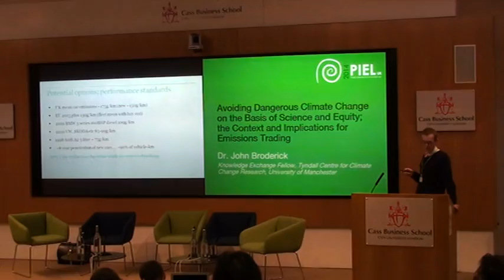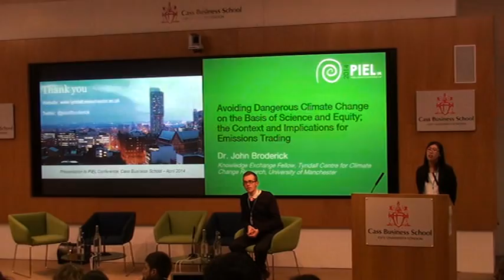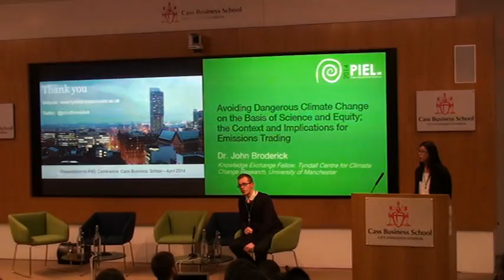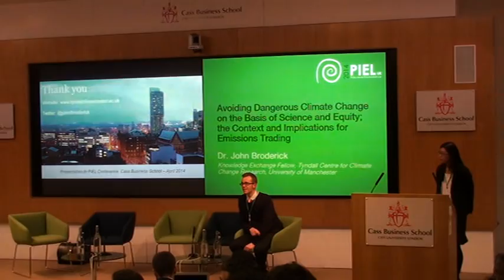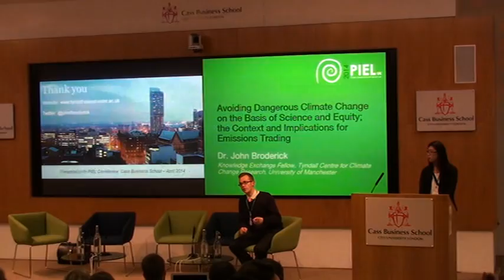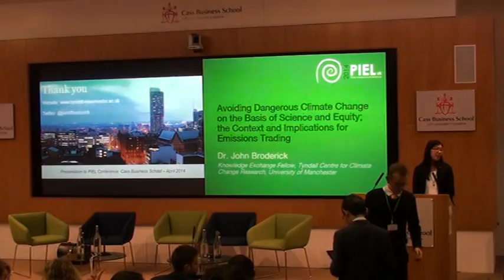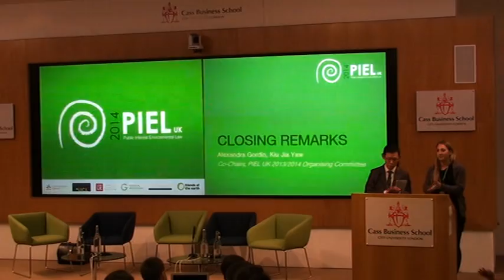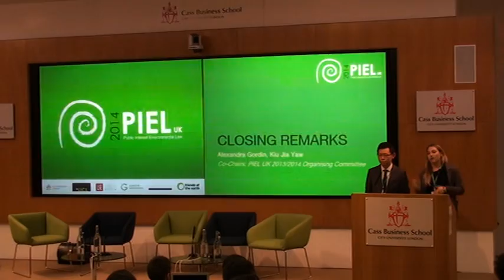Closing Speech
Avoiding Dangerous Climate Change on the Basis of Science and Equity; the Context and Implications for Emissions Trading cont...

10:00 Q&A

21:26 Closing Remarks: Co-Chairs  Kia Jia Yaw; Alexandra Gordin